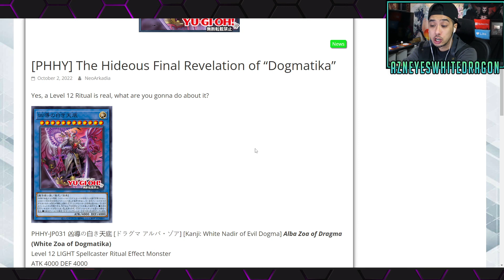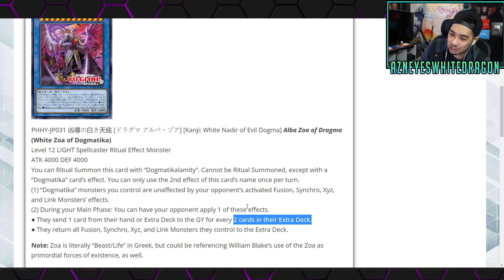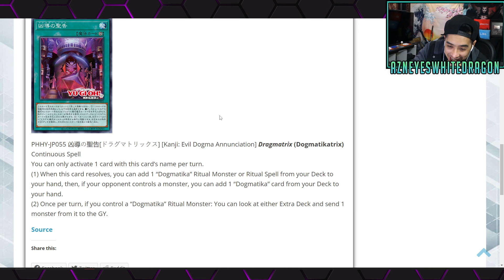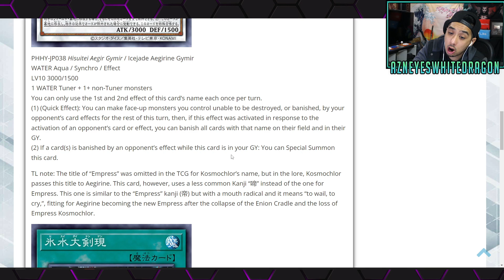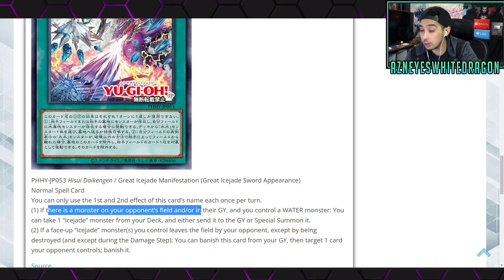New YuGiOh Card is BROKEN -7 CARDS WHAT??? Photon Hypernova Dogmatica Boss YuGiOh Card Ice Jade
FAQ

AzneyesWhitedragon
USA

Username on Master duel
AznEyes[YT]